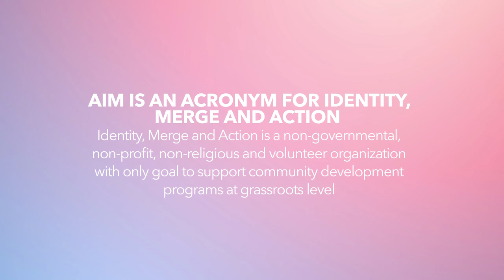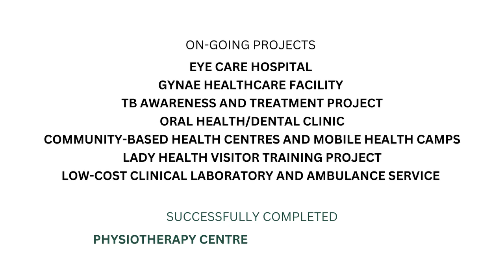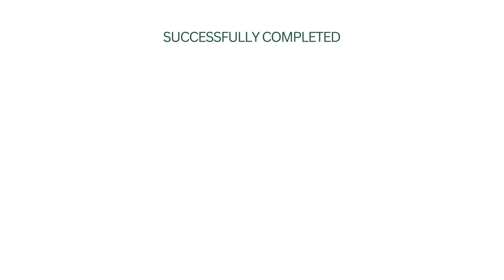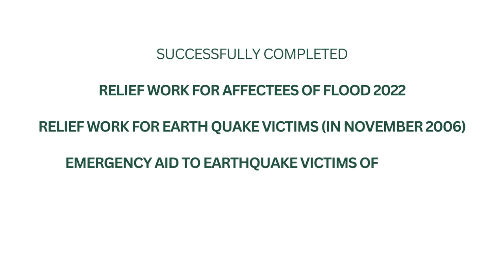Identity Merge and Action (AIM)-NGO in Faisalabad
AIM is a nonprofit , nongovernmentalorganization , established in 1991 with a clear purpose – to improve the living standards of the underprivileged community in Pakistan. With a deep-rooted belief in the power of partnerships, we strive to create lasting change through collaborative efforts.
OBJECTIVES
1 Facilitate selfcare & Identification : Help individuals recognize their unique identities and strengths.
2  Transform Unsatisfactory Situations: Enable communities to address and overcome challenging circumstances.
3 training for Development: Provide education and training to empower individuals for personal and community growth.
4 Resource mobilization : Promote the utilization of internal resources for sustainable development.
5 Foster partnerships : Encourage collaboration and merging o( efforts for common interest